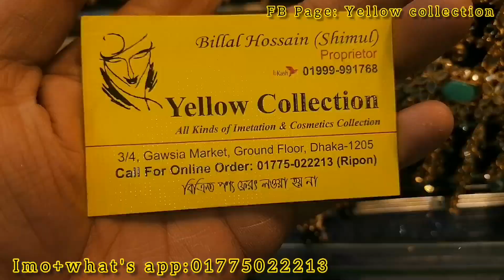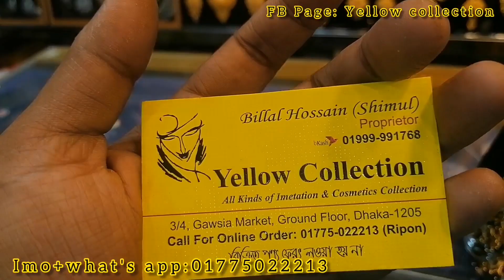Pakistani Mirror Stone Necklace collection। পাকিস্তানি গ্লাস স্টোন এর নেকলেস কালেকশন। mirror Stone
Yellow collection
3/4 gawsiya market ground floor